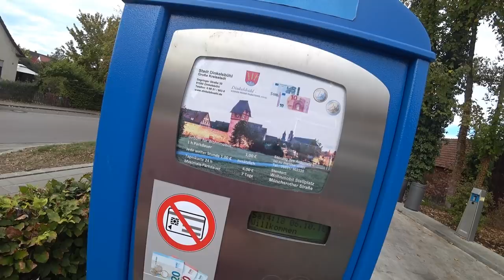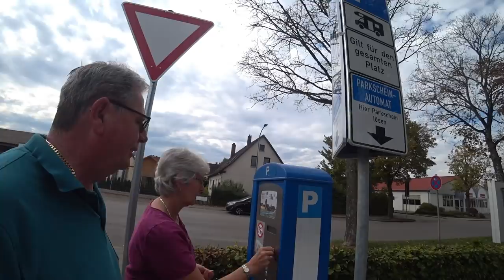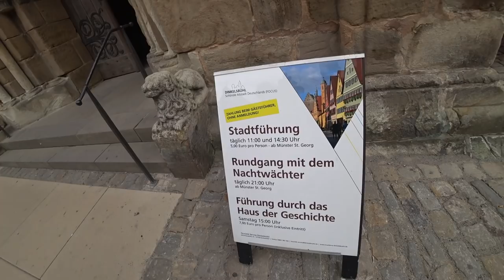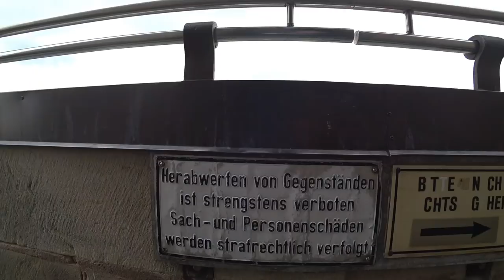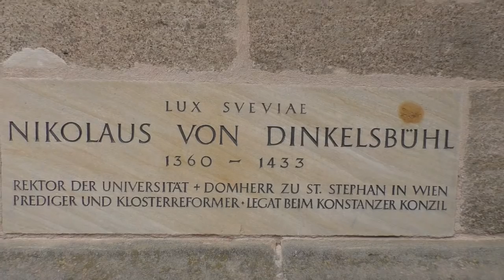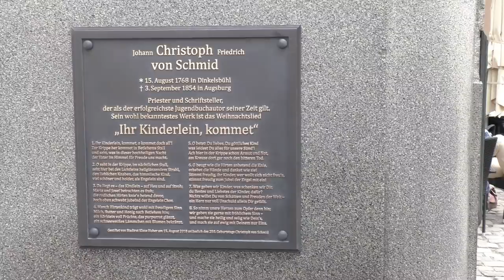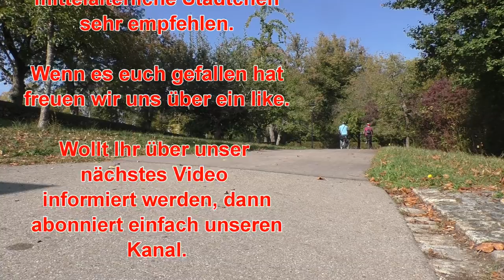Dinkelsbühl - mittelalterliches Franken mit dem Wohnmobil - #70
Wir freuen uns, wenn ihr uns in das mittelalterliche Franken nach Dinkelsbühl begleiten wollt.
Wir nehmen euch mit auf den Münsterturm und gehen auch auf die bekannte Kinderzeche ein.
Darüber hinaus stellen wir einen empfehlenswerten Stellplatz vor.